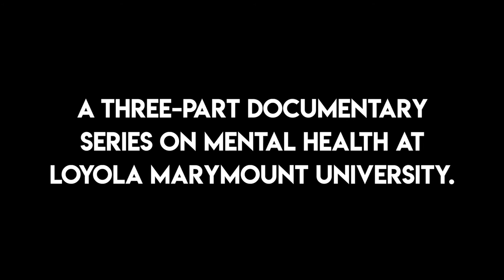ShareYourStoryLMU Trailer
Mental heath affects 1 in 4 students on college campuses, yet is a topic not widely discussed at universities. The Los Angeles Loyolan and Roar Studios set out to bring awareness to what individuals at LMU face in their daily lives and how we can best support one another. Premiering April 16.